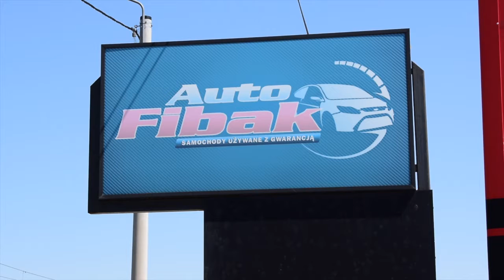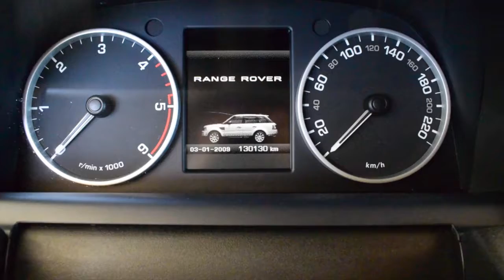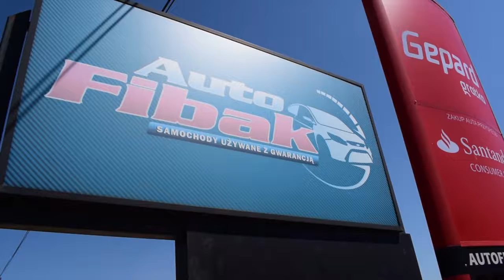FIBAK - auta używane